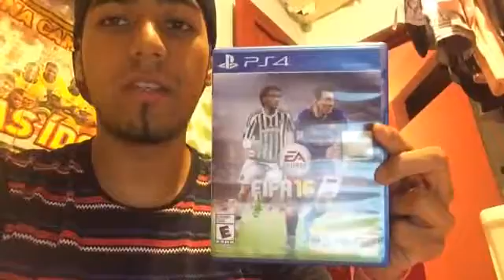English Video - Video Games (Videojuegos)